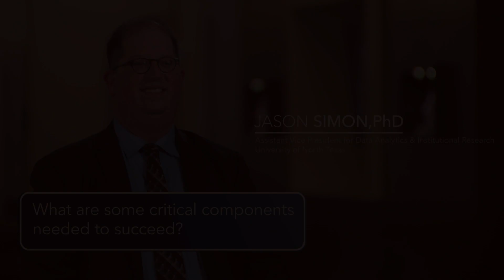Jason Simon | Critical Components for Success | UNT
Jason Simon Ph.D., Assistant Vice President for Data Analytics and Institutional Research, University North Texas (UNT) explains that self-reflection and self-evaluation are critical components needed to succeed.

Bio: Jason Simon is Assistant Vice President for Data Analytics and Institutional Research at the University of North Texas. In this capacity, Simon leads an enterprise-wide data warehouse and analytics program that brings together data sources across the entire campus. Over his 20+ year career, he has led teams in advancement, student affairs, academic affairs, and finance and administration.

Read these assets to learn more about building an analytical culture for success:

See the full story on the University of North Texas and how their strong data focus provides the foundation for student and university success.

This whitepaper can help you learn more on how the University of North Texas created a new data landscape.

Starting your own data and analytics journey? Check out these 10 tips shared by our education customers who are realizing significant value from using data and analytics

This LinkedIn article features UNT and shares how data and analytics drive student success -

Several additional education institutions share their use of data management and analytics in this whitepaper: "Data Management: The Foundation for Successful Reporting and Analytics in Education"